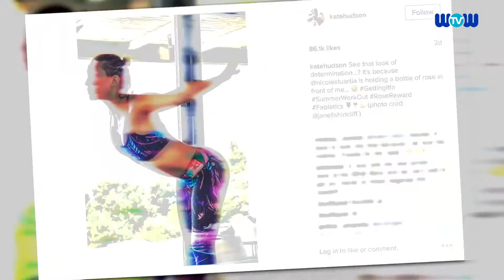Kate Hudson's Never Ending Vacation Continues in Greece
Kate Hudson's never ending vacation with her girls continues in Greece, and she still has chosen a bikini as her No. 1 outfit.